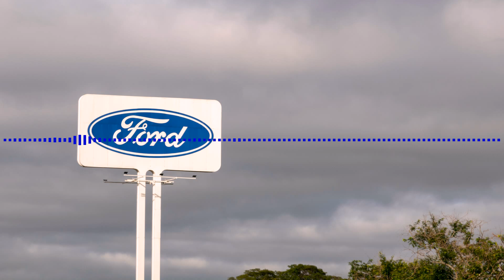Planos da Ford para o Brasil: mais SUVs, picapes, comerciais e até um esportivo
Lyle Watters, presidente da Ford no Brasil, anunciou seus planos para o mercado brasileiro em 2021. E disse que virá o Bronco, um SUV produzido pela Ford nos Estados Unidos e que ficou muitos anos fora do mercado.

Foi relançado com um sucesso que nem a Ford imaginava. Veja outras novidades: